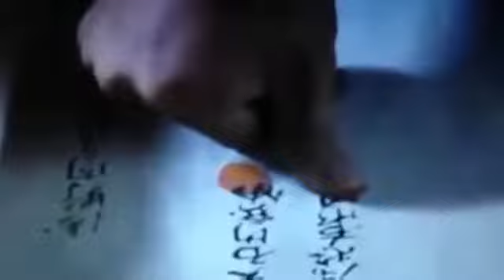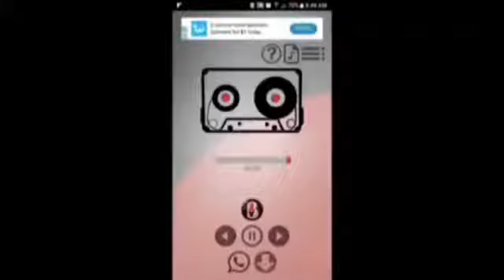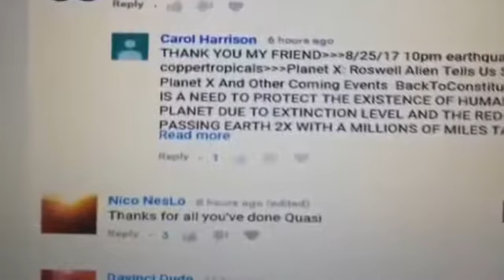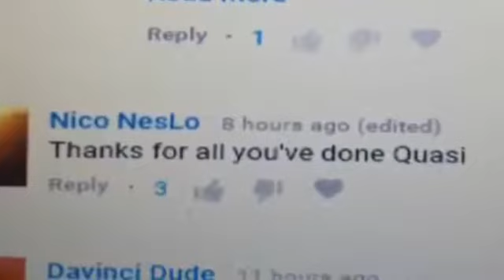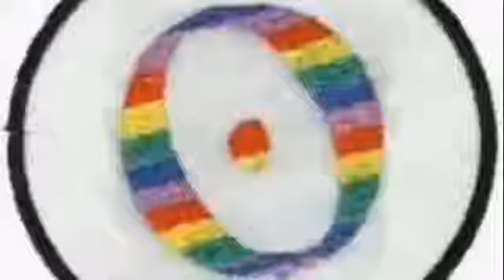144,000; Blood OVER INTENT